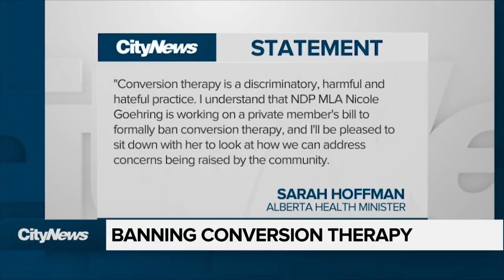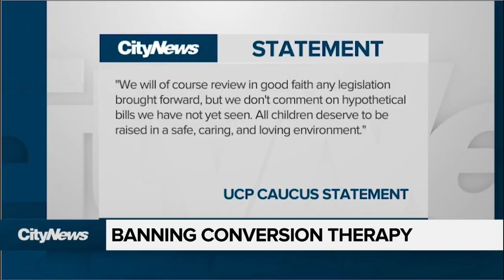Banning Conversion Therapy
The Alberta NDP plan to introduce a bill this fall to ban gay conversion therapy.